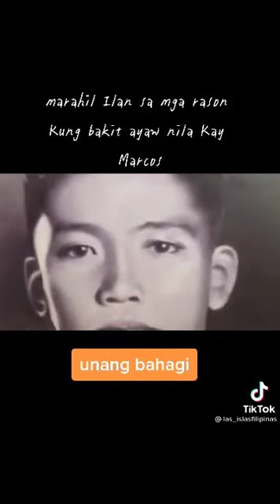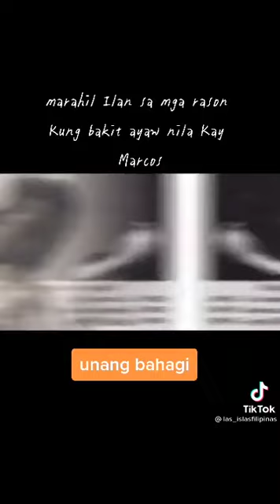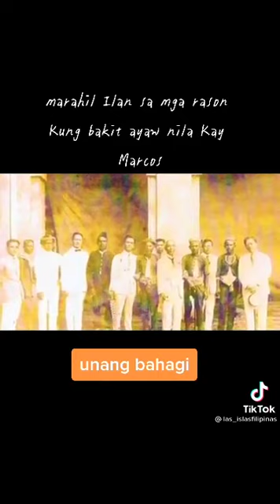Bakit Ayaw Nila Kay Marcos